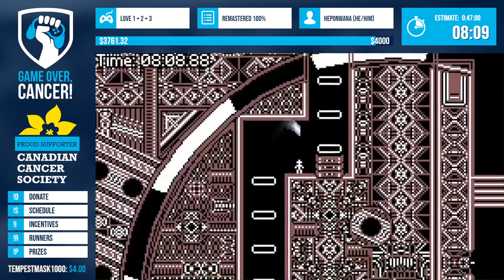Game Over, Cancer! 2023 [S] - LOVE 1 + 2 + 3 (Remastered 100%) [Heponwana] 45:22